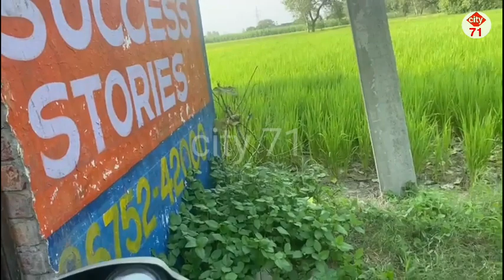गांव फेरुवाला चोरों के हैं हौसले बुलंद केवल का जोड़ लगाने के लिए भी नहीं केवल का टुकड़ा छोडा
केवल चोरी की घटना गांव खेरुवाला छछरौली